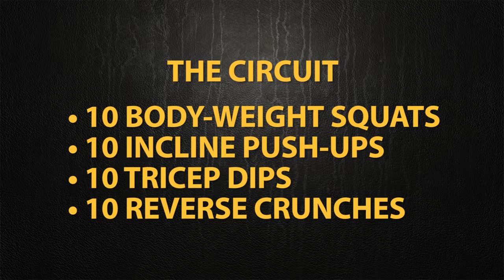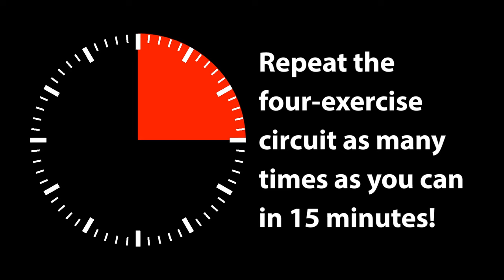Get in Shape On the Road: 20-Minute Hotel Workout, Level 1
Find yourself traveling often and can't always get to the gym? Or maybe the hotel you're staying at just doesn't have adequate facilities. Whatever the case may be, there are no excuses for missing a workout!

Here is a 20-minute workout that you can do in your hotel room with minimal space and equipment needed. This workout is of Level 1 difficulty, but it's sure to give you a burn!